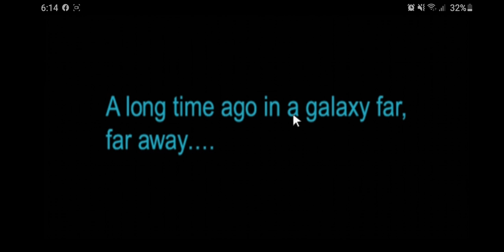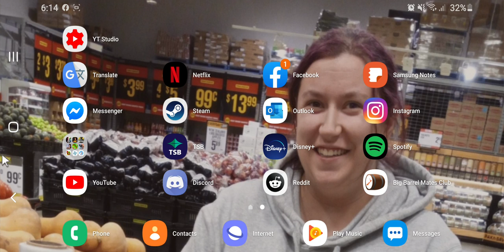SWKoToR but I'm an asshole to everyone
Eat shit zaalbaar